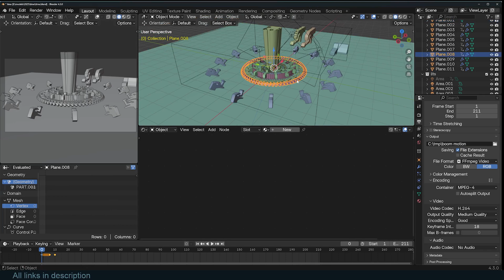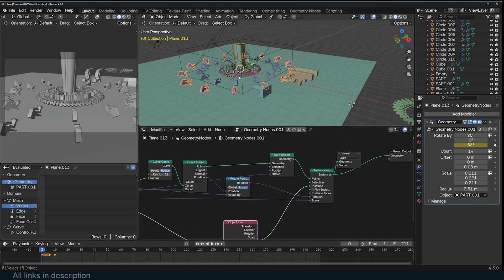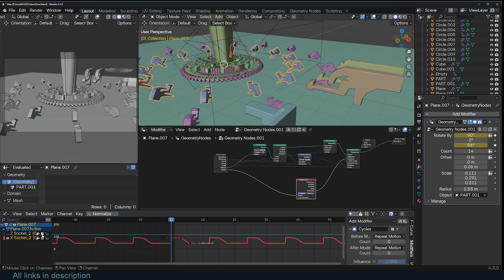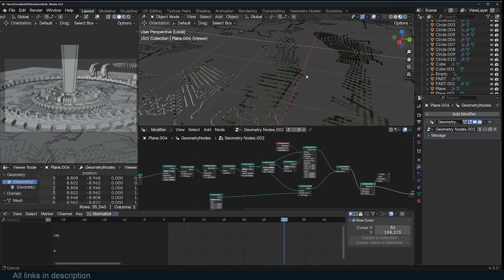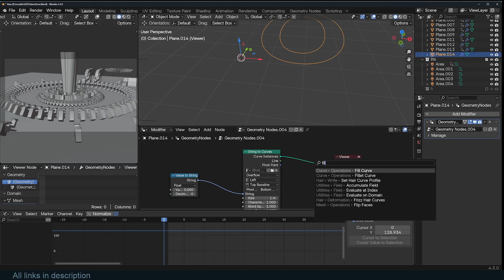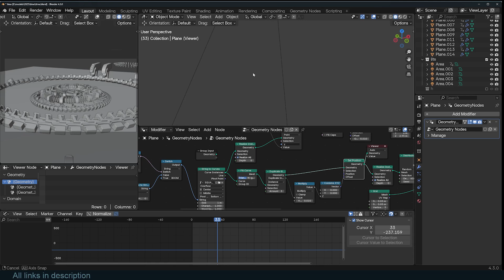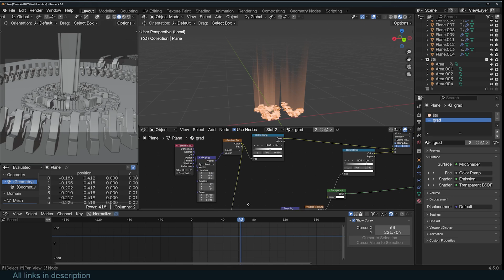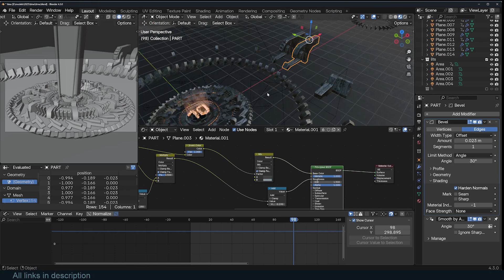Why Motion Graphics is quick and easy in blender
My setup"
11th Gen Intel(R) Core(TM) i9-11900KF @ 3.50GHz   3.50 GHz
32.0 GB (31.8 GB usable)
rtx 3070